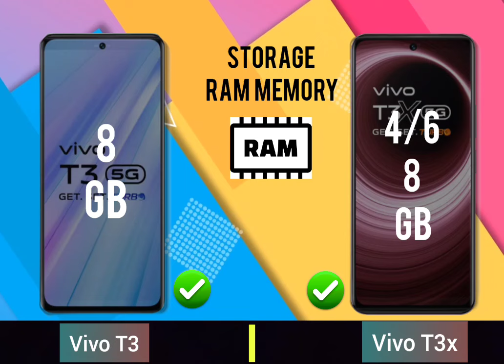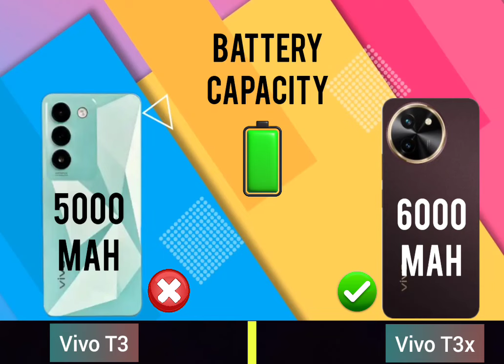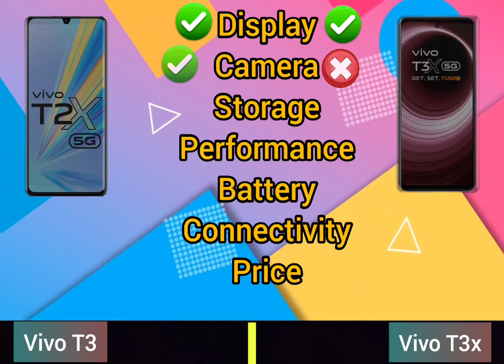Vivo T3 Vs Vivo T3x ll Full Comparison ⚡which one is best ?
topics cover
Vivo T3 Vs Vivo T3x ll Full Comparison
vivo t3
vivo t3 mobile price
vivo t3 5g launch date in india
vivo t3 5g
vivo t3 antutu score
vivo t3 full specifications
vivo t3 all details
vivo t3 5g amazon
vivo t3 price
vivo t3 battery
vivo t3 bd
vivo t3 camera sensor
vivo t3 camera
vivo t3 cost
vivo t3 chipset
vivo t3 china version
vivo t3 5g white colour
vivo t3 display
vivo t3 details
vivo t3 drone camera phone price in india
vivo t3 design
vivo t3 launch date in india
vivo t3 launch date
vivo t3 launch date in india flipkart
vivo t3 release date in india
vivo t3 5g release date
vivo t3 feature
vivo t3 5g full specification
vivo t3 5g price in india flipkart
vivo t3 image

best pubg smartphone under 20k